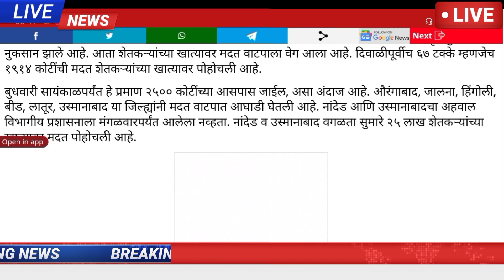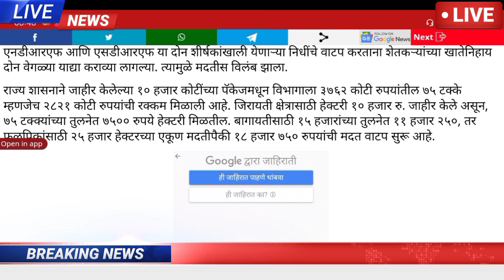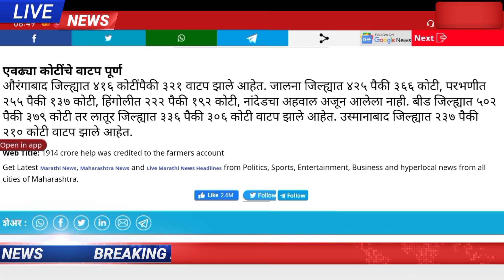या 6 जिल्ह्यातील नुकसान भरपाई , 67% रक्कम बँक खात्यात , Nuksan Bharpai, Anudan , Pikvima 2021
video chapter
00:00 - introduction
00:30 - पिक विमा